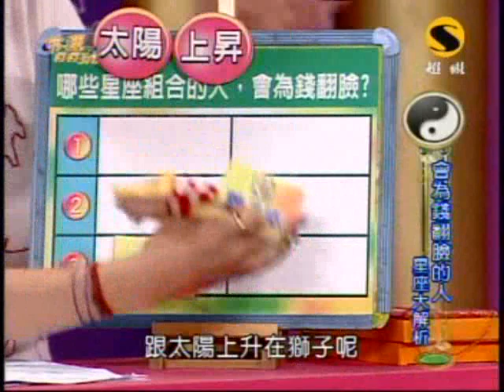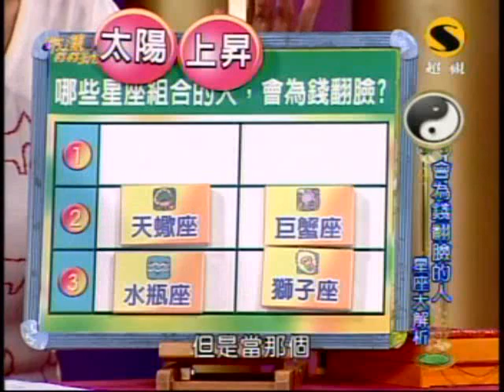命運好好玩：不孝順會有報應(4/7) 20090903